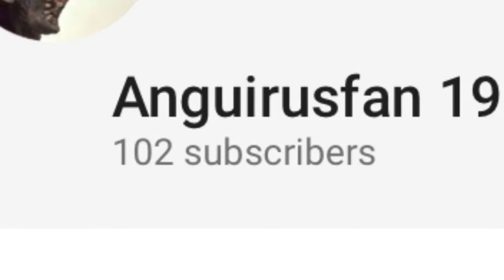100 SUBSCRIBERS!!!! BOO YAH!!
Thank you all so much for supporting my channel!